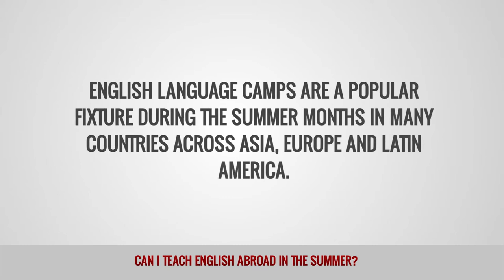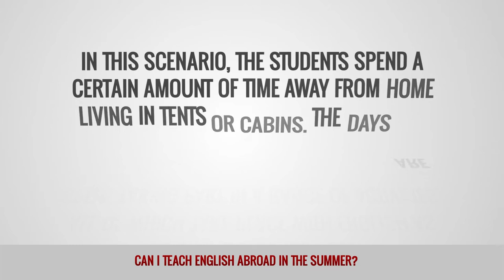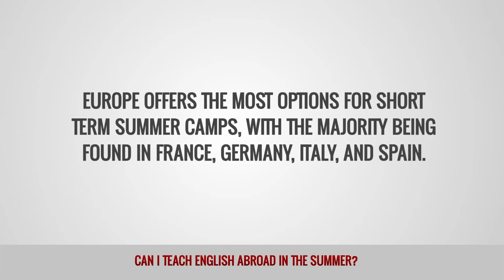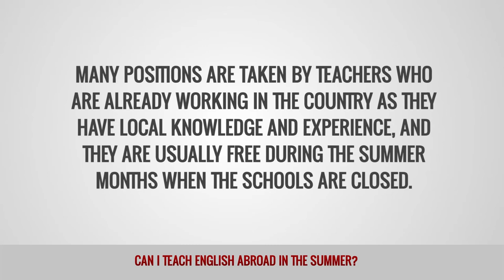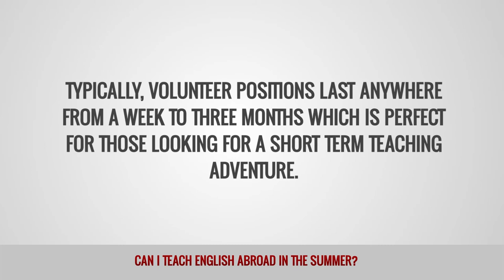ITTT FAQs - Can I teach English abroad in the summer?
In general, most schools and language centers will expect their job applicants to commit to contracts of between 10 and 12 months. However, if you are looking for a short term adventure during the summer break, there are a few options to explore. Although you might find some employers who will take on teachers without a long term contract, most short term opportunities are found in English summer camps or via a volunteer organization.